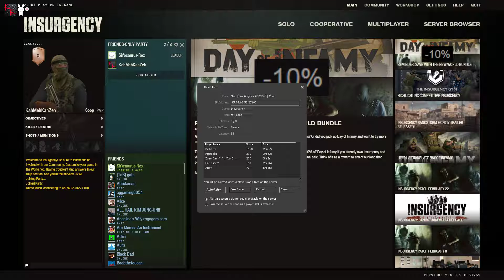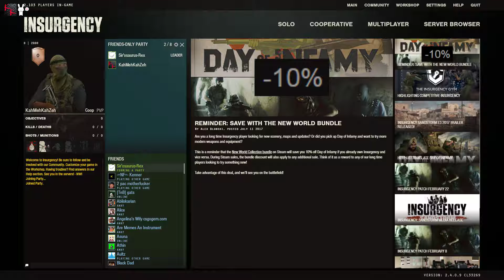Insurgency With Sir' Rex - Meet Jeff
Welcome to insurgency a game not played by many anymore and Thank you Sir'Rex who threw this game at my face. we had lots of fun , specially after meeting jeff!